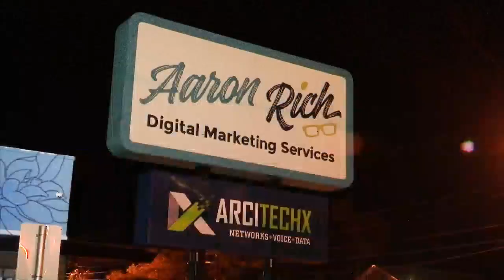100-foot-long mural being painted in downtown Panama City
A local artist has begun one of the largest, if not the largest, murals in the Downtown Panama City area.